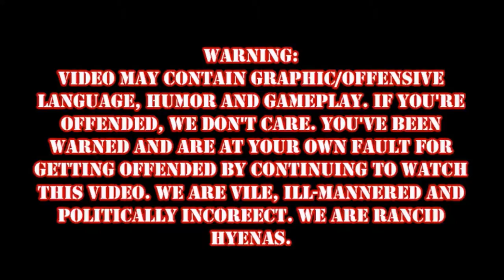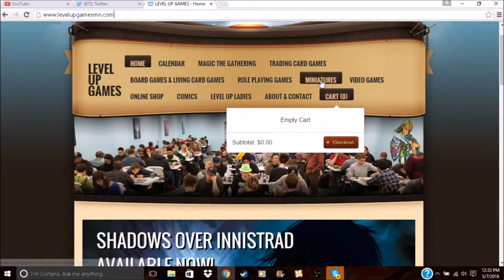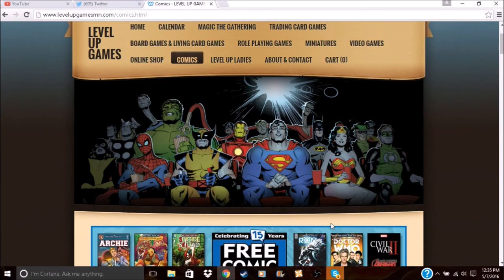Demon's Souls Episode 17: Unproductive Cooperation